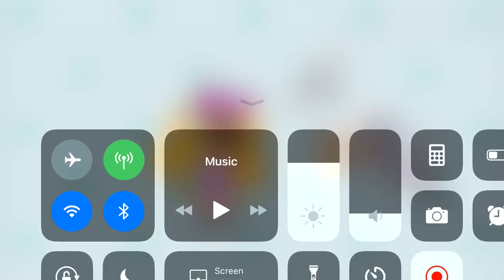No Spoiling part 3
I hope you enjoyed this video because I had fun making it😃👍